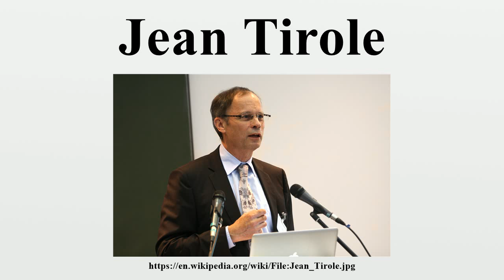Jean Tirole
Jean Tirole (born 9 August 1953) is a French professor of economics.He focuses on industrial organization, game theory, banking and finance, and economics and psychology.

Image-Copyright-Info
Author-Info:   Ecole polytechnique Université Paris-Saclay

Image-Copyright-Info